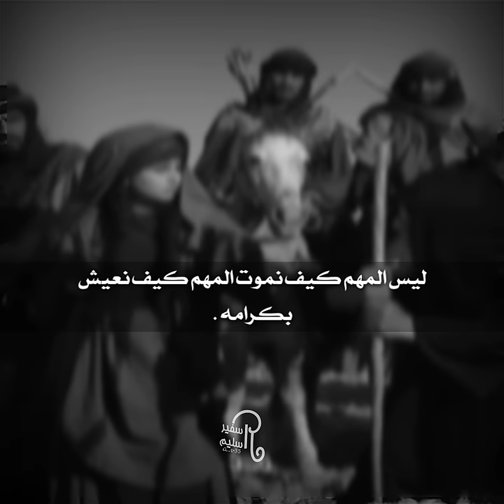عندما يهان الكريم وهو لا يستطيع أن يحرك ساكناً..💔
الزير سالم

 لمتابعة سفير سليم عبر وسائل التواصل الاجتماعي

لطلب الدعم عبر المنتدى ومشاركة فيديوهاتكم & ولطلب التصاميم التواصل عبر واتساب